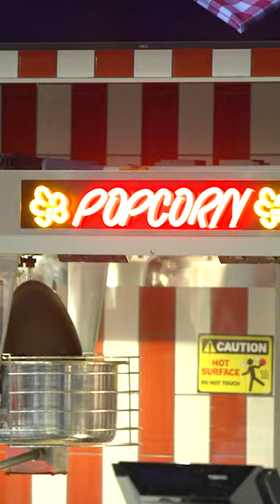McGill - Top Gun Movie Opening night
For the opening night of Top Gun Maverick, the McGill Group booked out the sunshine coast Events Cinema to watch the video on opening night.  It was a lot of fun and great to catch up with our loyal clients and supporters.